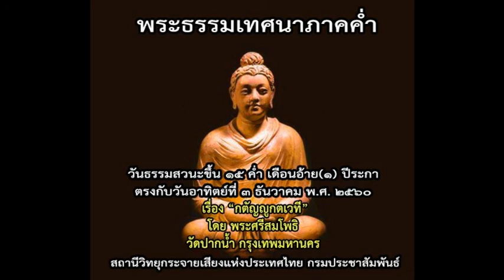พระธรรมเทศนาภาคค่ำ (กตัญญูกตเวที โดย พระพระศรีสมโพธิ) ๓ ธ.ค. ๒๕๖๐